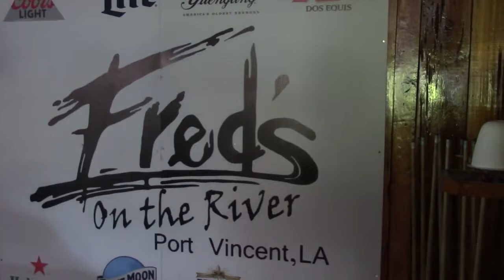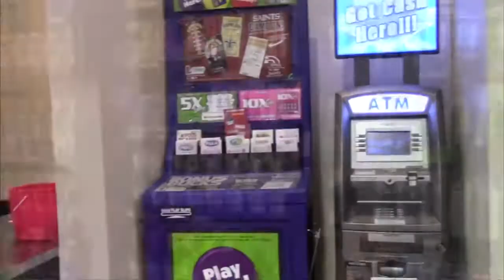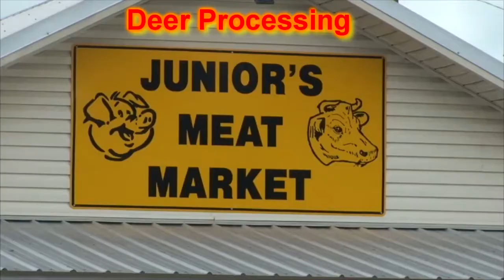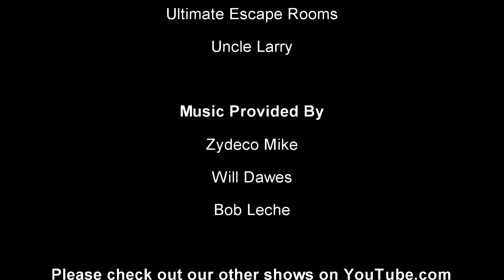Kids Fishing Rodeo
The 57th annual East Ascension Sportsman League Kids Fishing Rodeo